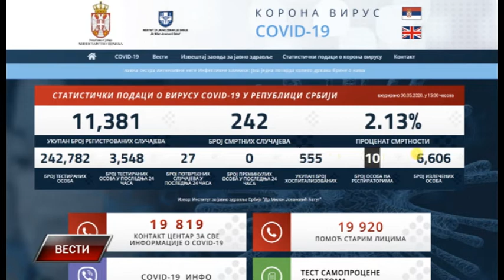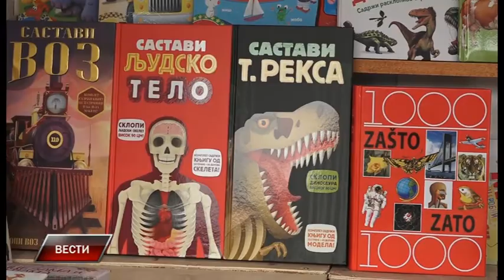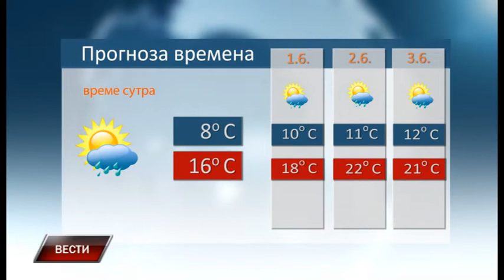Vesti 30 5 2020